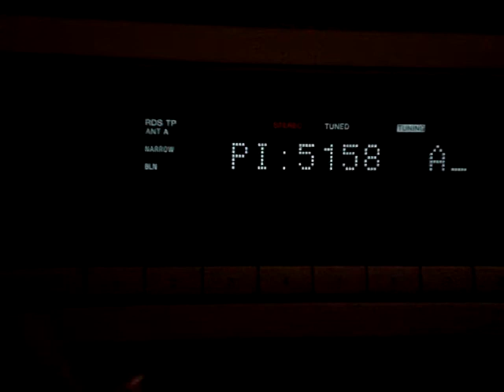2011 Jul01st E 87.70MHz R. Canela, Sierra de Carrascoy, 3kW